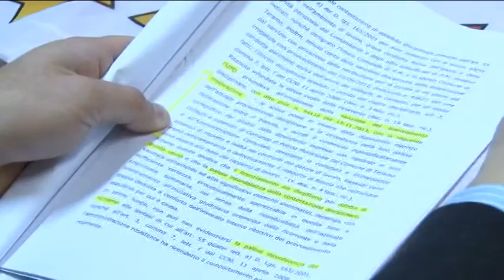Team: raggiunto l'accordo sulla solidarietà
Sono stati 130 i lavoratori che hanno detto sì all'accordo per la solidarietà che sblocca la vertenza Team. Restano i dubbi sull'efficacia e sulla sostenibilità del servizio